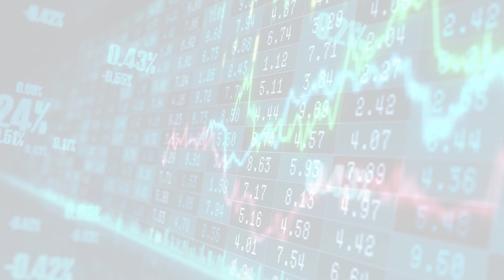MarketWatchLists: Biotechnology Update for Wednesday, March 22, 2023, 17:05 EST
About:
MarketWatchLists is a service provided by Praefidi.